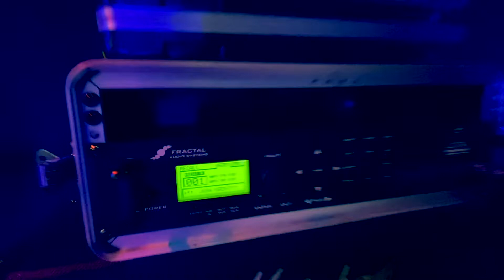Battle of the Bands CHCH FINAL Vlog 3